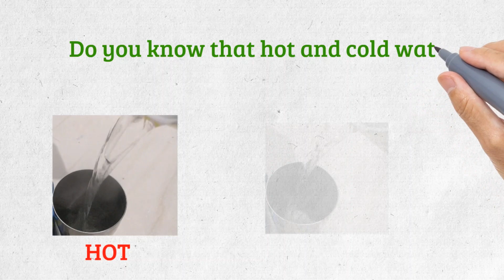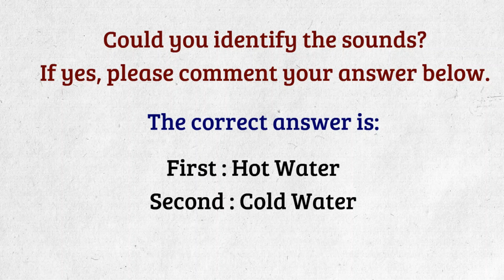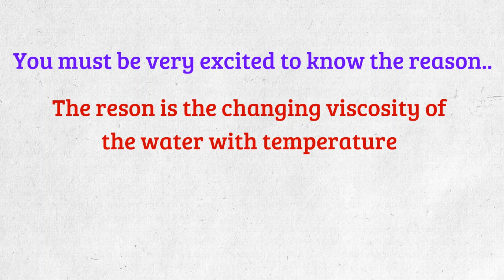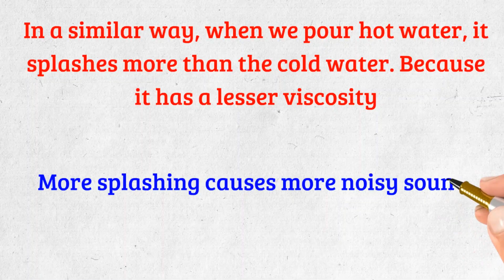Can you differentiate between hot and cold water just by its sound? With video demonstration...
sciencefun physicsexperiment Science Technology scienceindailylife sciencefun All of us regularly use hot and cold water. But, do you know that they make different sound? In this video I will explain why they make different sound with video demonstration..